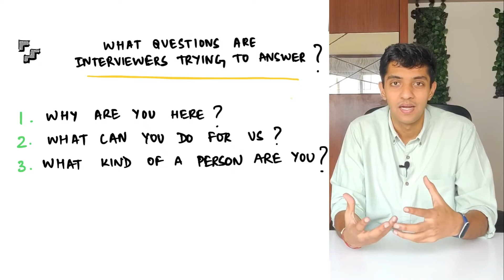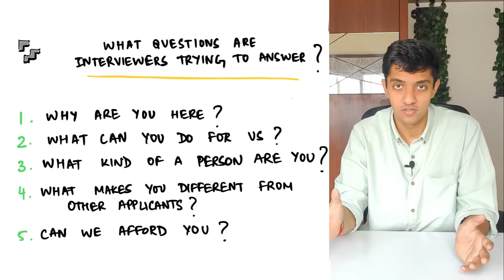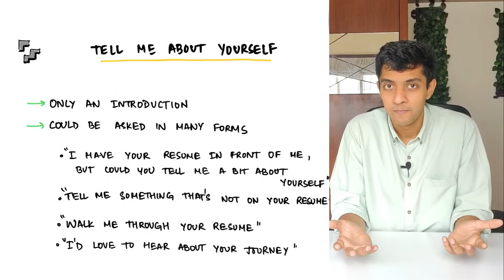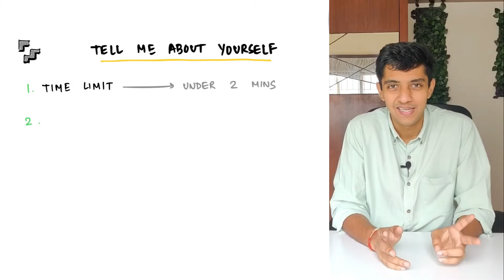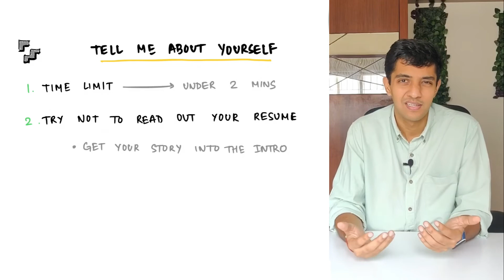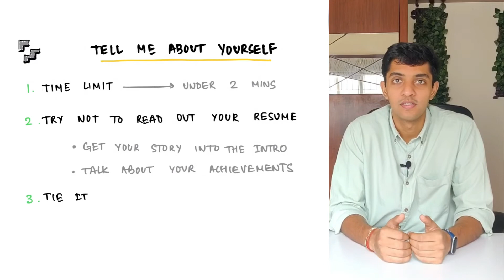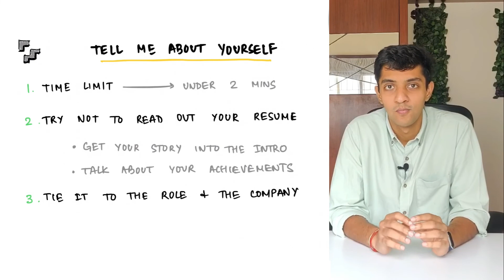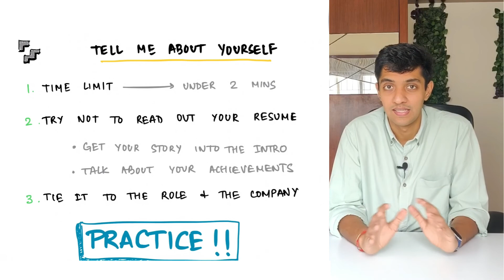Tell Me About Yourself | Behavioral Questions | Product Management | PM School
🚀 Take the 1st step in Product Management with our Live Program

0:00 Introduction
0:59 5 questions interviewers are trying to answer
2:26 Where does Tell Me About Yourself fit in ?
3:36 Time Limit
4:21 Try not to give a resume rundown
7:30 Tie your introduction to the role and the company
8:30 Practice, Practice, and Practice...!

PM School is the leading platform for Product Management aspirants in India, founded by BITS Pilani and IIT Bombay graduates. We believe Product, as a discipline, is best taught by industry practitioners. Our Live Program has produced PMs who now work at top companies like BYJU'S, Reliance Jio, Ninjacart, Games24x7, Classplus and Freecharge to name a few.

Our faculty are also regular as guest speakers at premier institutions like ISB, IIT Bombay, IIT Kanpur, BITS Pilani, IIT Kharagpur, IIT BHU, IIM Indore and IIFT Delhi.